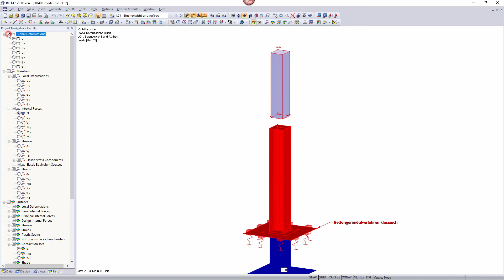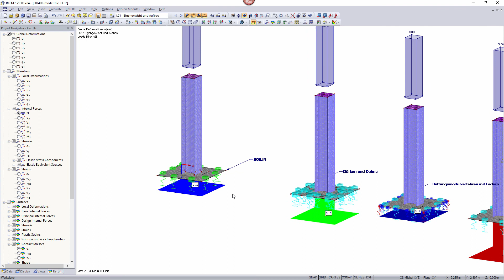[EN] KB 001400 | Baza wiedzy | Porównanie różnych modeli gruntów przy użyciu programu RFEM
Temat:
Baza wiedzy | Porównanie różnych modeli gruntów przy użyciu programu RFEM

Uwaga:
Fundament jest zwykle tworzony w programie RFEM przy użyciu metody modułu reakcji podłoża. Powodem tego jest stosunkowo łatwa i nieskomplikowana obsługa. Ponadto nie są wymagane obliczenia iteracyjne, a czas obliczeń jest stosunkowo krótki. Reakcja podłoża oznacza, że na przykład płyta fundamentowa jest obciążona płasko sprężyście.

Podpora ta jest reprezentowana przez pionowe sprężyny, które są przyłożone ze stałą sztywnością sprężystą i są niezależne od siebie. W związku z tym nie jest możliwe obliczenie niecki obniżeniowej zbliżonej do rzeczywistości. Ten rodzaj podbudowy jest również określany jako podbudowa Winkler. Aby można było zastosować tę metodę, wymagany jest moduł podsypki ks (w programie C1z), który jest obliczany na podstawie parcia gruntu σ-0 i odpowiedniego osiadania s.

Wadą metody modułu reakcji podłoża jest m.in. to, że modelowanie gruntu jest niewystarczające i nie można uwzględnić przyległych powierzchni gruntu. Ponieważ obciążenie gruntem powoduje deformację bezpośrednio tylko pod samym obciążeniem, niecka osiadań nie odzwierciedla stanu faktycznego. Sztywność gruntu na ścinanie również nie jest brana pod uwagę.

Metoda modułu reakcji podłoża ze zmiennym modułem podsypki

Wady konwencjonalnej metody modułu reakcji podłoża można zniwelować poprzez zdefiniowanie zmiennego modułu podsypki. Dörken & Dehne [2] zalecają, aby moduł doładowania skierowany na krawędź wąskiego pasa wzrósł do dwukrotności tej wartości. Powinno to symulować oddziaływanie gruntu poza krawędzią fundamentu. Wynikowe osiadania są znacznie poprawiane dzięki tej metodzie.

Zmienną warstwę podbudowy można wprowadzić w programie RFEM za pomocą stopniowanego obszaru krawędzi. W przypadku tego modelowania traci się jednak niektóre zalety konwencjonalnej metody modułu reakcji podłoża, takie jak przejrzysty przegląd i szybkie wprowadzanie programu.

Uwzględnienie sąsiednich powierzchni przy użyciu dodatkowych sprężyn

Model ten opiera się na metodzie "Efektywnego modelu gleby" Kolářa i Němeca [3]. W przeciwieństwie do metody ze zmiennym modułem dopasowywania, oprócz modułu docisku uwzględniana jest również nośność na ścinanie. Sąsiednie powierzchnie gruntu są uwzględniane za pomocą sprężyn liniowych i pojedynczych sprężyn na krawędziach.

Sprężyny zastosowane w naszym przykładzie wynikają z parametru podłożenia pionowego wynoszącego 54 500 kN/m³ w następujący sposób:

s-0 reprezentuje zasięg niecki obniżeniowej, w której osiadania spadają poniżej 1% wartości krawędzi fundamentu.

cv,xz i cv,yz są sprężynami ścinającymi dla podłoża sprężystego powierzchniowo.

0,1 ∙ c-1